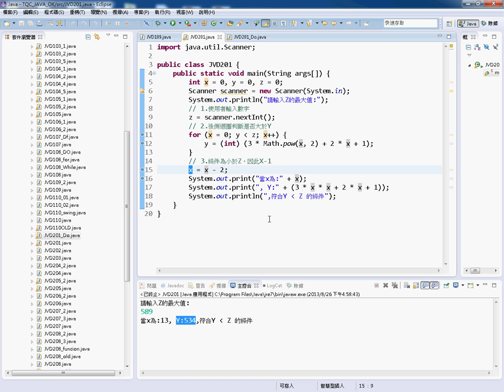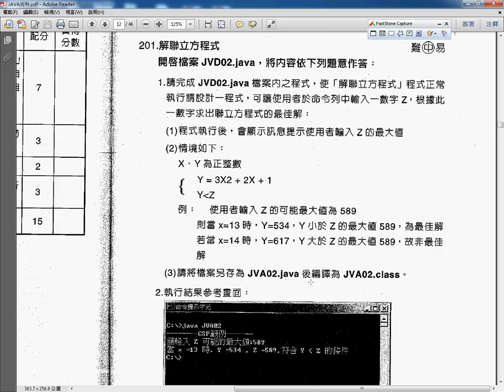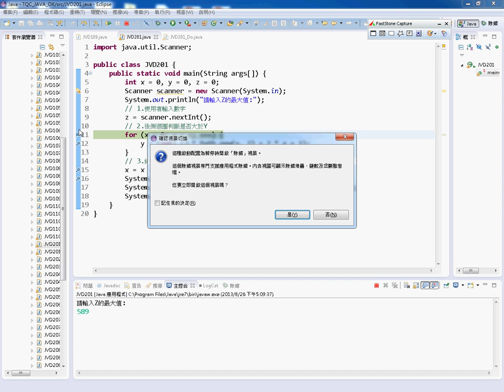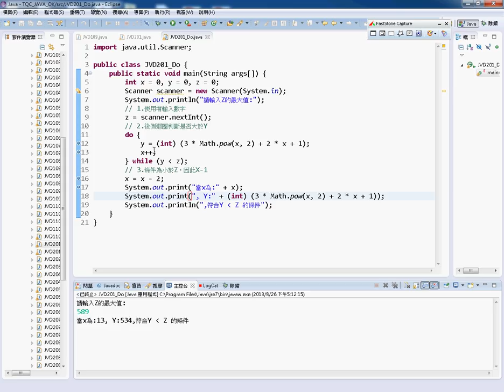15 證照201題解聯立方程式解答